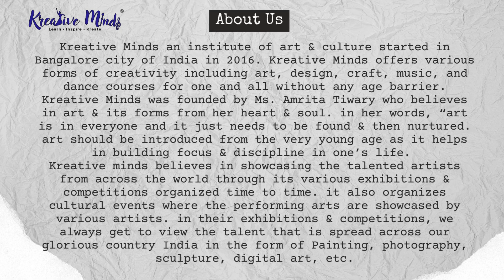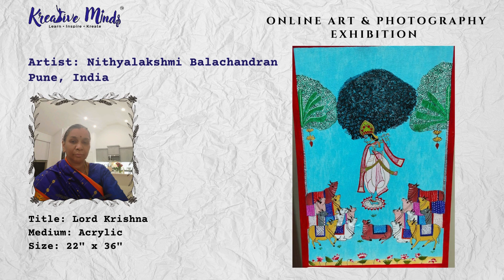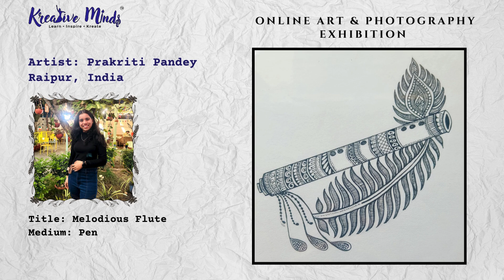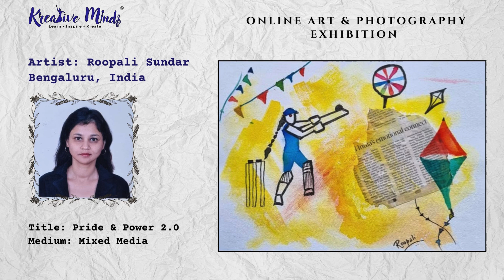Esthetique 2024 Celebrating India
𝐄𝐬𝐭𝐡𝐞𝐭𝐢𝐪𝐮𝐞 𝟐𝟎𝟐𝟒 - 𝐂𝐞𝐥𝐞𝐛𝐫𝐚𝐭𝐢𝐧𝐠 𝐈𝐧𝐝𝐢𝐚 - Online Art & Photography Exhibition by Kreative Minds is now 𝐋𝐢𝐯𝐞
Date: 𝟔𝐭𝐡 𝐒𝐞𝐩𝐭𝐞𝐦𝐛𝐞𝐫 - 𝟗𝐭𝐡 𝐒𝐞𝐩𝐭𝐞𝐦𝐛𝐞𝐫 𝟐𝟎𝟐𝟒
Here's the link:
ℂ𝕠𝕟𝕘𝕣𝕒𝕥𝕦𝕝𝕒𝕥𝕚𝕠𝕟𝕤 𝕥𝕠 𝕥𝕙𝕖 𝕡𝕒𝕣𝕥𝕚𝕔𝕚𝕡𝕒𝕥𝕚𝕟𝕘 𝔸𝕣𝕥𝕚𝕤𝕥𝕤 & ℙ𝕙𝕠𝕥𝕠𝕘𝕣𝕒𝕡𝕙𝕖𝕣𝕤.